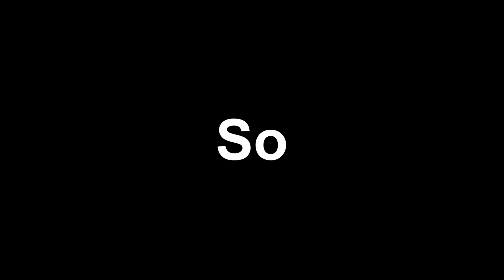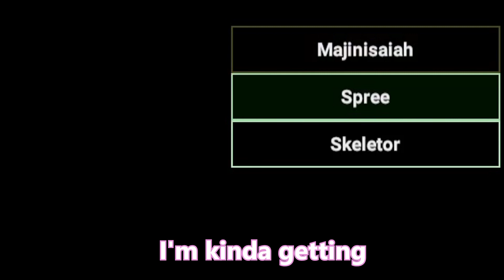Its All Coming Back! | SCP: Sl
megapatch two is here bby!

♥ Come and chill in Twitch!